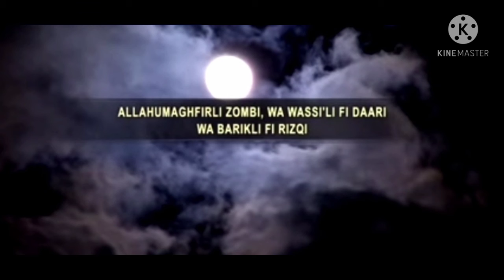♡ || YOU CAN ACHIEVE EVERY THAING JUST SAY THIS ||♡ App ki life change hojaige 😎😊##🏠💵💵💸💰💳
say this # mufti menk

 always stay with allah
HUM BHI HAIN SAF AALA
ALL ARE ONE